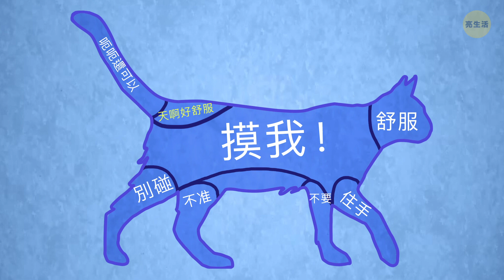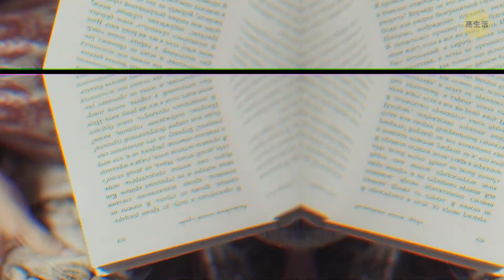會惹火貓咪的11個舉動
為什麼你的貓在對你生氣？如果你的貓不開心，那麼牠也不會讓家裡的其他人好過。有時我們這些貓奴，儘管付出所有的感情和忠誠，實際上適得其反。至少這是我最近學到的，讓我跟大家分享！

你是否知道，例如： 牠們不喜歡陌生人？對貓咪來說，其他類似的生物代表了競爭食物、玩具和愛情。又或者，你是否發現他們討厭被揉肚子？貓的肚子是非常脆弱的區域，因此保護它是一種本能。所以要溫柔和尊重！

你可能會喜歡其他影片:

讓你愛上貓咪的26個小秘密

時間戳記：

別讓過度的愛造成不適感 0:33

不要忽視牠們 1:26

不要剪牠們的指甲 2:26

牠們不喜歡被揉肚子 3:11

不要強迫牠們洗澡 3:56

不要帶他們去兜風 4:37

讓牠們遠離巨大噪音 5:33

不要打扮牠們 6:00

牠們不需要你的美髮服務 6:27

牠們不喜歡陌生人 6:56

不要對牠們喵喵叫 7:53

大綱：

- 當你抬起牠們並且緊緊的擁抱，牠們會有受困的感覺，這讓貓沒有安全感。很容易產生壓力或攻擊性，所以在對貓表達人類的愛意之前請先三思！

- 如果你沒有在貓咪需要的時候，適時給予關注或食物，牠們就會不斷喵喵叫或用腳爪扒你的腿。是這樣的，貓有自己的時間表，你永遠無法真正理解，牠們決定何時是“與人類玩耍”的時間。

- 有些貓不排斥人類幫牠們剪指甲，但大多數的貓都無法忍受！拔掉貓咪的爪子更是一種很高風險的手術，而且牠們的傷口在術後很容易被感染。

- 這是一個普遍的事實─可能有一些罕見的例外─貓咪討厭水。是這樣的，家貓的祖先生活在歐洲，非洲和中國，在那裡沒有太多水域。

- 貓的領土意識很強，“你的”家實際上是屬於你的貓。至少牠是這麼認為的！而且貓不喜歡離開他們的小王國，因此乘坐汽車會帶來情緒緊張。

- 你可能喜歡7月4日的國慶煙火，但是你的貓─不那麼喜歡。貓咪不喜歡任何響亮的聲音，無論是汽車喇叭、吸塵器、吹風機等等。

- 貓咪更像牠們在野外生活的祖先。那些小貓顯然不喜歡這些皮毛上的異物，這限制了活動自由。

- 如果你在小貓身上看到毛打結了或結塊，還是可以幫牠們除掉。你將拯救小貓免受許多痛苦，像是跳蚤，壁蝨和皮疹。

- 即使貓對人類發出喵喵聲，牠們並不指望你也喵喵叫！如果你對牠喵喵叫，你的小貓會很困惑。